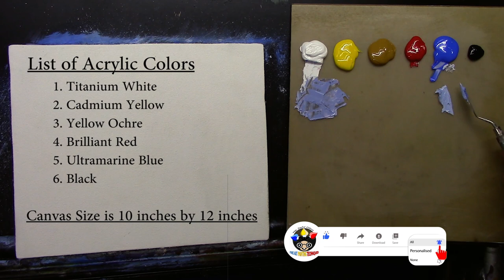Acrylic Landscape Painting Tutorial / Field of Flowers with Old Car / Fine Art Techniques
Acrylic landscape painting tutorial with field of flowers for beginner. On this art lesson easy you will learn how to paint a step by step basic nature scenery like mountains, trees, and field of flowers with abandoned old car for beginners.

I'm using acrylic paints on canvas and selected brushes for my simple easy brush strokes. This
friends!

1. Titanium White
2. Black
3. Cadmium Yellow
4. Ultramarine Blue
5. Brilliant Red
6. Yellow Ochre